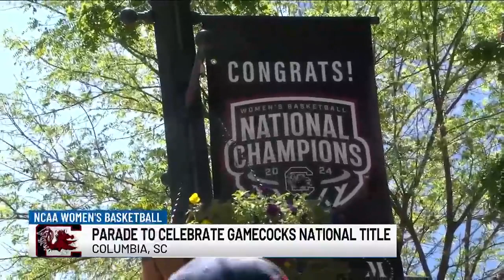VIDEO: Gamecocks celebrate National Title with parade in Columbia